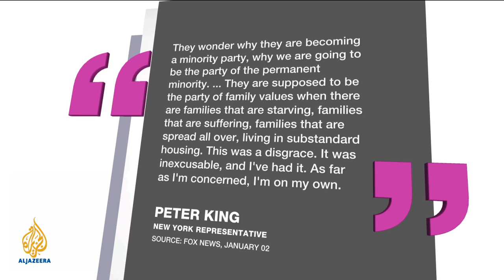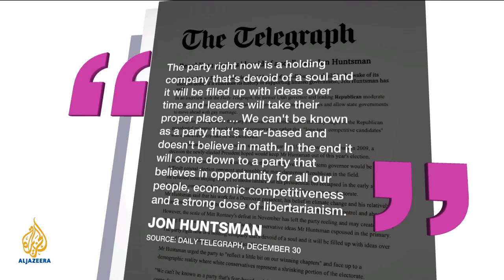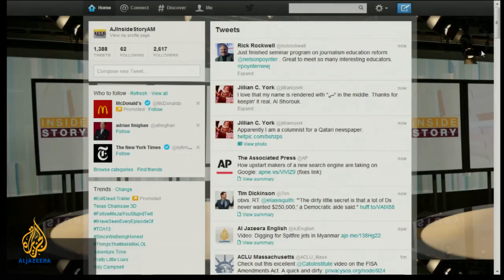Inside Story Americas - The Republican Party: A time for change?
A divided Republican Party struggles to define itself as members of the US Congress return to work. Is the Tea Party to blame for the problems of US Republicans? And is it time for the Republicans to change? Joining Inside Story Americas are guests: John Nichols, a political writer for the Nation Magazine; Steve Lonegan, the New Jersey State Director for Americans for Prosperity; and John Feerhey, a Republican strategist and former spokesman for the former speaker of the house, Dennis Hastert.